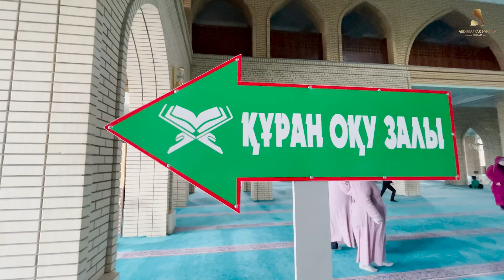НАУРЫЗ МЕРЕКЕСІ ТОЙЛАНДЫ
“Сарыағаш” медресе-колледжінде Наурыз мейрамы аталып өтті. Айтулы мереке құрметіне оқу орны ауласына киіз үй тігіліп, дастархан жайылды. Наурыз дастарханында ауыл ақсақалдары, ұстаздар мен шәкірттер, бірқатар әкімшілік қызметкерлері бас қосты. Ұлттық ойын арқан тарту, гір тасын көтеру, ләңгі тебу, асық ату, бокс және күрестен балалар, жасөспірімдер және жамағат арасында жарыс болып, оза шапқандарға сыйлықтар берілді. Ел тыныштығы мен бірлігі үшін дұға оқылып, бата жасалды..

Лайк басып біздің каналға тіркеліңіздер және бұл видеомен бөлісуді ұмытпаңыз 👇Пікірге: "СУБХАНАЛЛАХ"-деп жаза кетсеңіз, сонда Көп адамдардың көруіне себепші боласыз және Аллаһ Тағала қаласа САУАП аласыз👍 ерсін әміре абдусаттар сманов ақида абдуғаппарсманов​ абдусаттарсманов​ абдужаппарсманов​ арманқуанышбаев​ ​ ерсінәміре​ ​ насихат​ уағыФз​ сарыағашмедресеколледжі​ сарагашскийколледжмедресе​ абдуллахадсманов​ дінмұхаммедсманов​